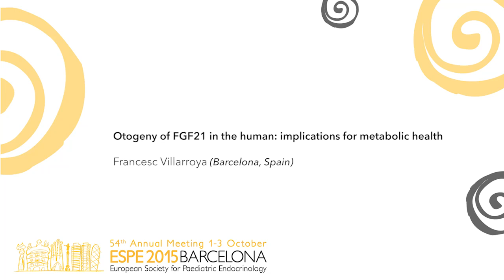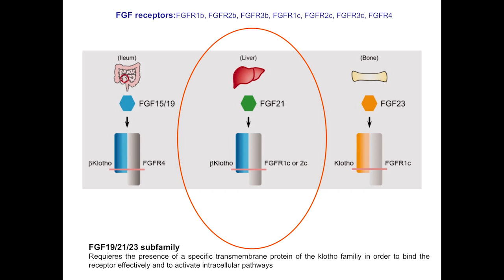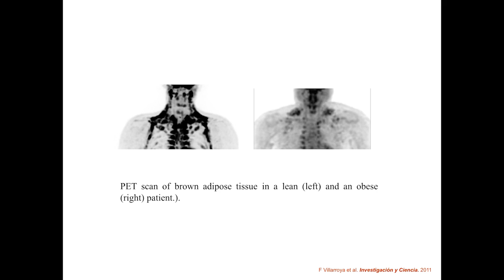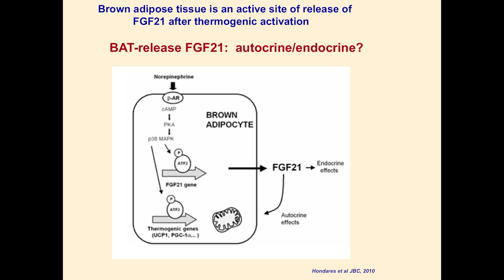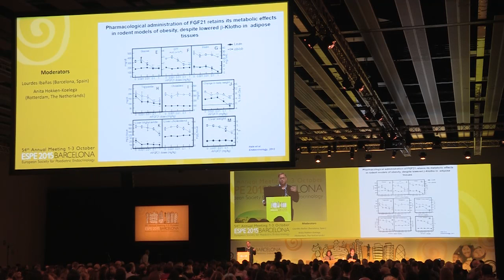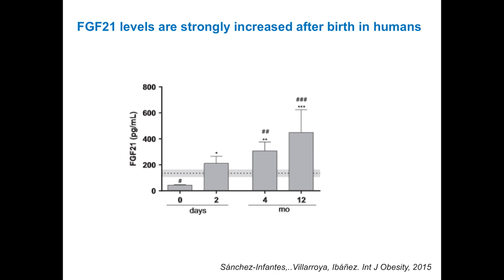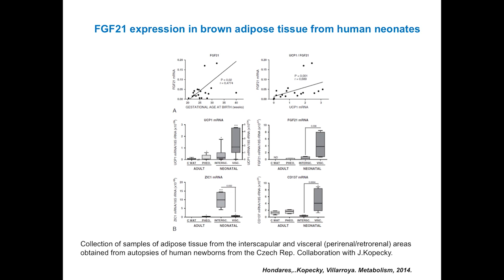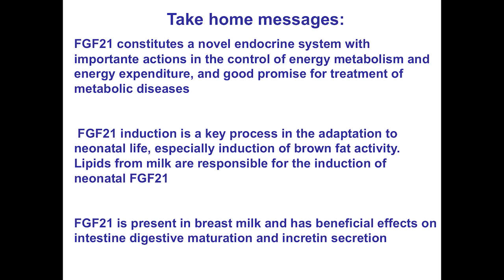ESPE 2015 Plenary 5: Otogeny of FGF21 in the human: implications for metabolic health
Francesc Villarroya (Barcelona, Spain) presents plenary lecture 5 at ESPE 2015.